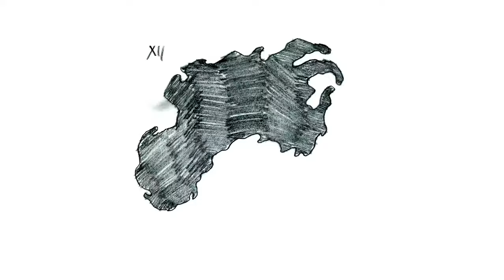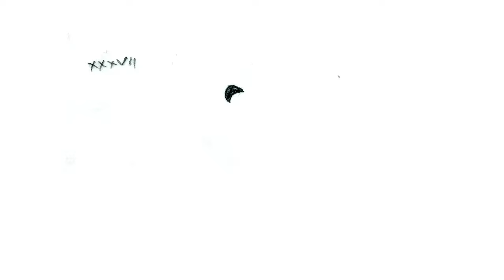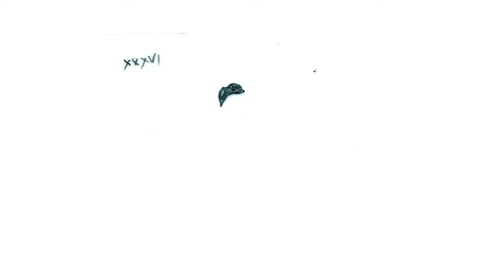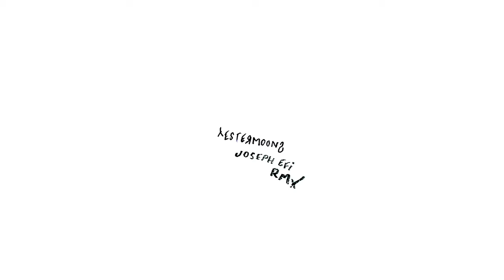Natty Wylah - Yestermoons (Joseph Efi Remix)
Animated, directed and produced by Natty Wylah

Remixed and Produced by Joseph Efi
Original Production: Purple Cloud
written by N.Graham (Sentric Music), S. Joseph and R. Robinson (Copyright Control)
Mixed and Mastered by Joe Hirst for 42 Peaks

Natty Wylah teams up with Joseph Efi for a heavy hitting remix of Yestermoons from his forthcoming mixtape. With the original production from Purple Cloud, we now head into a resampled haze of gnarling bass and metallic hats spliced with uncanny blurs of backwards reeling tapes and delay galore. Carried by these nebulous sonic-textures, Natty's notions on the importance of living in the now come ever-more pungent as we navigate these insecure times. The sense of space is encapsulating, from drifting instrumental sections laden with glitches to dense lyrical imagery: merging scenes of Hades, holograms and eye-stinging smoke.

Yestermoons

pester, don’t let your mind fester
yestermoons don’t let the past stress ya
so your grafting for the future yeah?
well just remember that the now is where it’s happening here
so check the clouds form a thousand pictures
alan wattsing with that eastern wisdom
flicker, see the lights through the blinds,
and the afternoon sun trickle through the prisms
but does it matter if it isn’t?
cos everything change so there’s nothing different
I’m just tryna feel some love up in this life I’m living
gotta give it of you want it back
but they wanna try snatch from an honest man
so i snip it where the strings attached
and disappear like a hologram

following the traces...
see the ghosts in the eyes of their faces.

pure visions in my dreams lately
should probably figure what it means maybe
over-analysis ain’t anyway to channel this though
battle with demons try steer away from fiends mainly
lethargy yeah this weeds hazy
the pleasures mine think it’s marvellous to meet Hades
back of my mind saying no, tryna calculate why
that’s when cerberus start chewing through my feet crazy
you’d be an eediat not to read the signs
proliferated pixels read between the lines
they’ll snatch your fingers for a piece of pie
the smoke lingers and it stings ya eye
but real as steel this is fortified
babylon’ll burn with them chordy lies
pinch of salt though its border line
40 days yo and 40 nights

nah it really wasn’t advertised
tryna read between the paralines
all a paradigm
through my narrow eyes
paralyzed
tryna sacrafice
grass green in the paradise